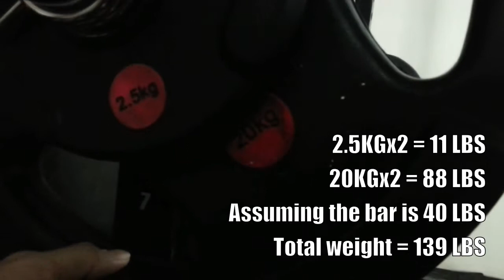Fusion Bodybuilding 10,000lbs Bench Off